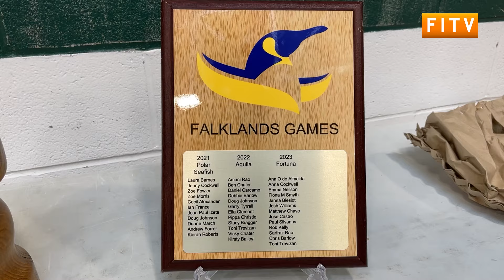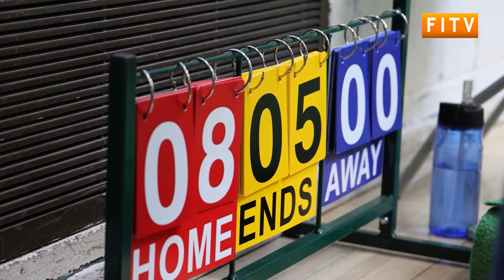The Falklands Games 2024 | Part One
The Falklands Games 2024 are here, and the excitement is palpable!

In Part One, we kick off this multi-sport celebration with highlights from the opening events, athlete interviews, and thrilling competitions. From field to team sports, the Games bring together the Falklands community in a showcase of talent, sportsmanship, and determination.

Held across Stanley, this year’s event brought together local athletes of all ages and abilities.

Let’s dive into the highlights from the first weekend!

for all the latest news and content from the Falkland Islands.